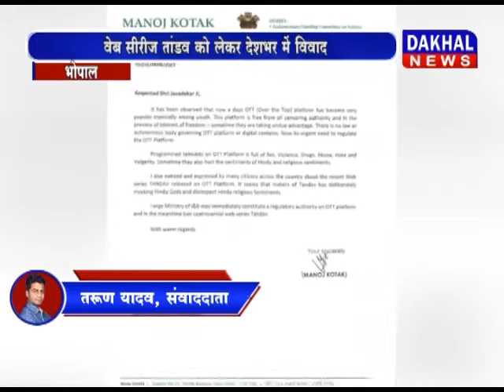भोपाल से लखनऊ तक तांडव वेब सीरीज मुश्किल में पड़ गई DAKHAL NEWS//